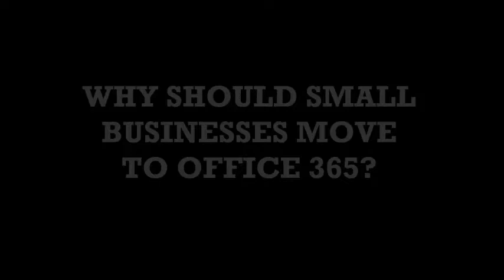What are the benefits of Office 365?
In this video, we'll answer questions like:
- What is Office 365?
- Can It compete with Google Drive?
- Why is Office 365 a better option?
- Why is Office 365 cloud based?